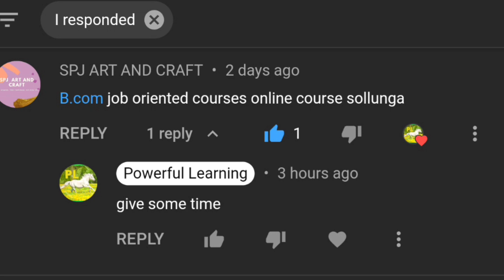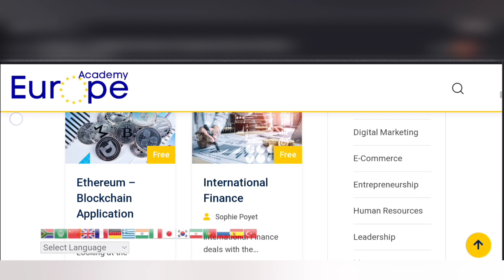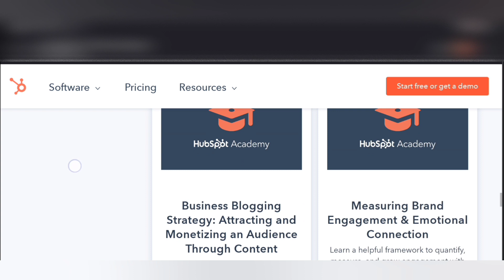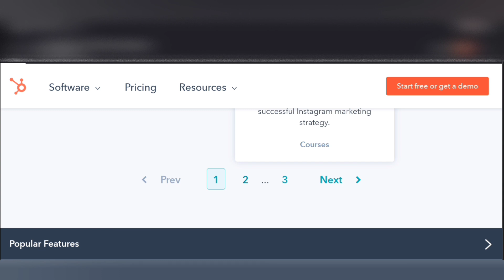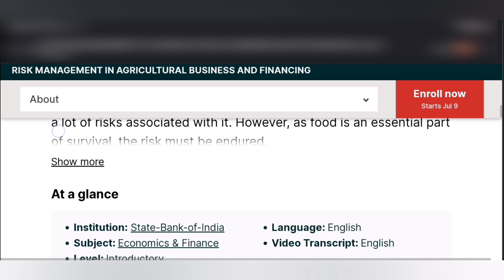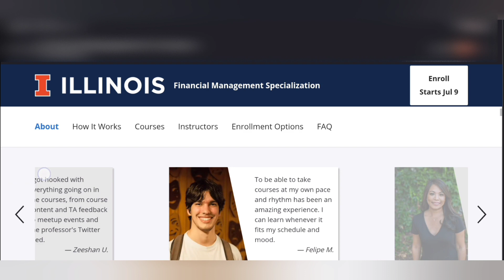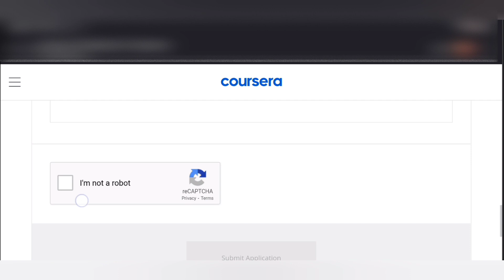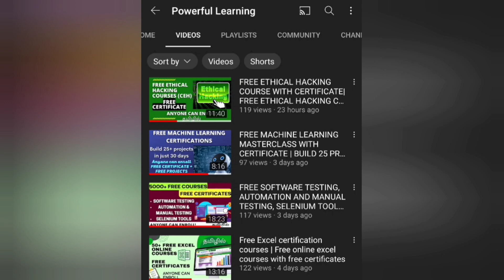FREE ACCOUNTING, FINANCE, MARKETING AND BANKING COURSES WITH CERTIFICATES| FREE BCOM ONLINE COURSES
👩‍🎓Topics covered in my channel👩‍💻